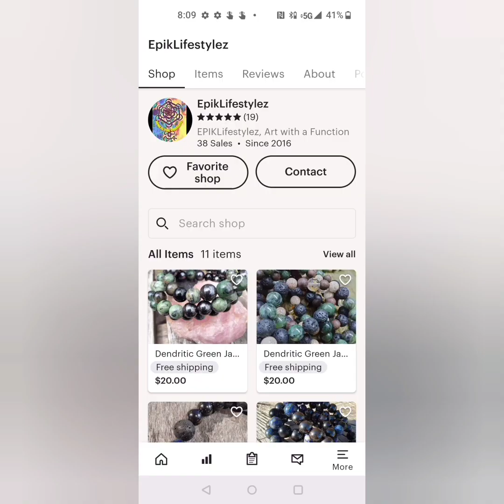Crystal Awareness: Accurate Application